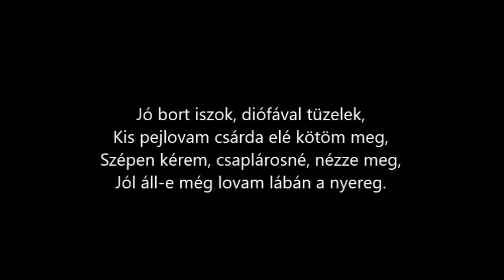Jó bort iszok, diófával tüzelek